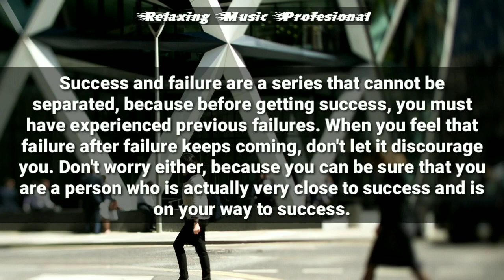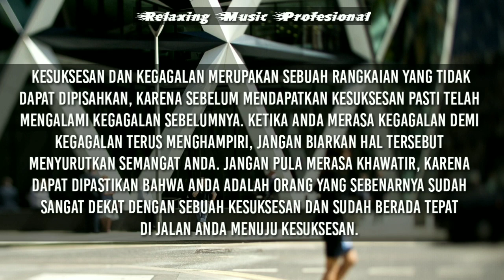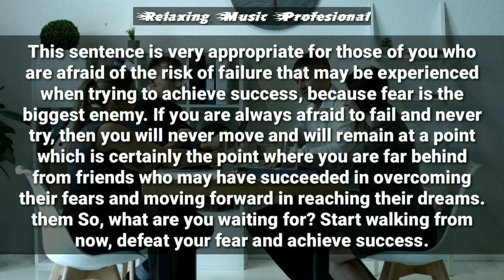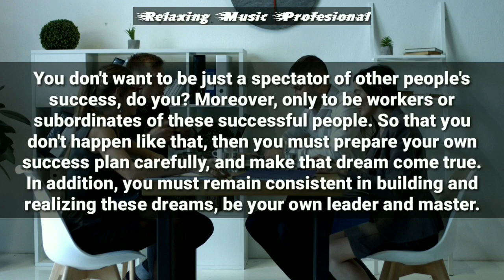Motivasion For success Motivation to live a successful life in the future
Motivation to live a successful life in the future,

I hope with this motivation you can be successful in the future

thanks ❤️